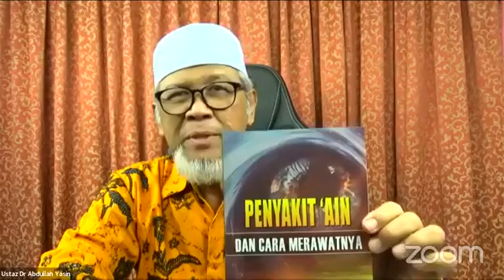5 2 2023 UDAY RAWATAN SETELAH TERKENA PENYIKIT AIN & SIHIR ms 77 85 oleh Yg Bhg Ustaz Dr Abdullah Ya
RAWATAN SETELAH TERKENA PENYAKIT ‘AIN DAN SIHIR
Allah Subhanahu Wa Ta'ala berfirman:

وَنُنَزِّلُ مِنَ الْـقُرْاٰ نِ مَا هُوَ شِفَآءٌ وَّرَحْمَةٌ لِّـلْمُؤْمِنِيْنَ ۙ وَلَا يَزِيْدُ الظّٰلِمِيْنَ اِلَّا خَسَا رًا
wa nunazzilu minal-qur-aani maa huwa syifaaa-uw wa rohmatul lil-mu-miniina wa laa yaziiduzh-zhoolimiina illaa khosaaroo

"Dan Kami turunkan dari Al-Qur'an (sesuatu) yang menjadi penawar dan rahmat bagi orang yang beriman, sedangkan bagi orang yang zalim (Al-Qur'an itu) hanya akan menambah kerugian."
(QS. Al-Isra' 17: Ayat 82)